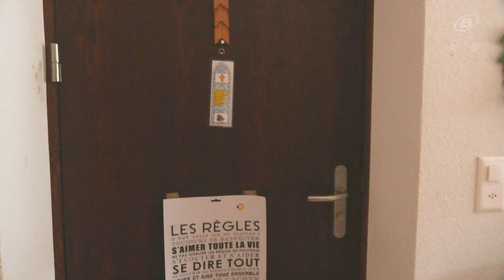INFO vom 22. November 2024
00:00 - Intro/Schlagzeilen
00:50 - Dicke Schneeschicht führt zu Chaos auf den Strassen
02:48 - Zu viel Schnee auf dem Eis von Paradice
04:24 - Aktionsplan der Reformierten Kirche Bern-Jura-Solothurn
05:53 - Pro Junior Arc Jurassien sammelt Geld für Bedürftige
08:01 - Dubai-Schoggi-Trend auch in Biel